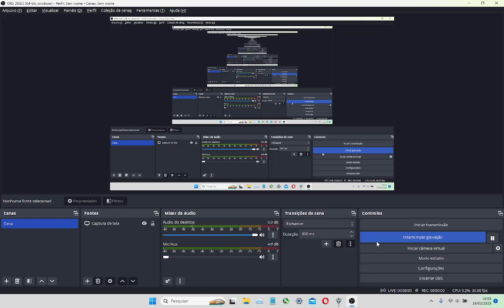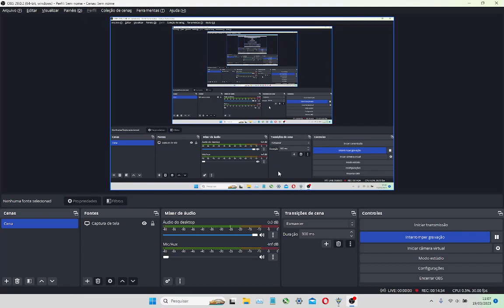Tank vs Toxic RHTF 4 part 6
This is the greatest incredibly retarded playing of All time
random hard twilight flame